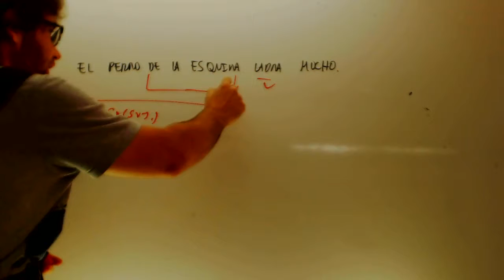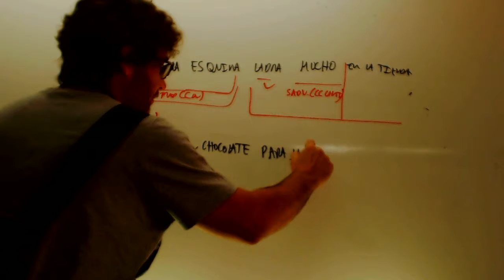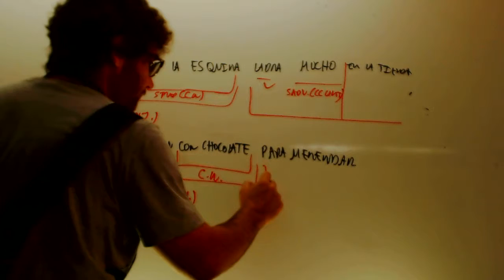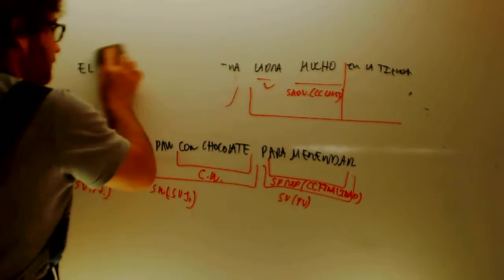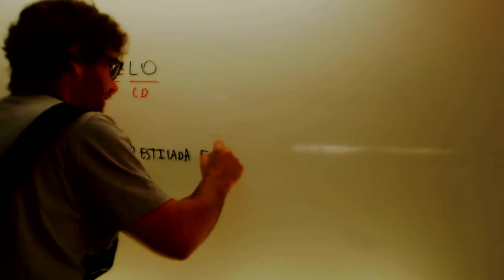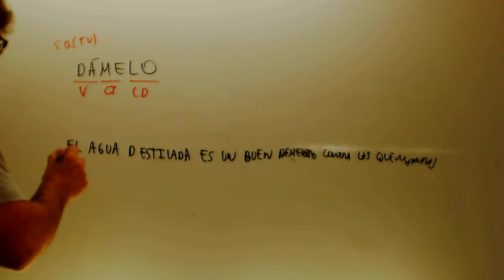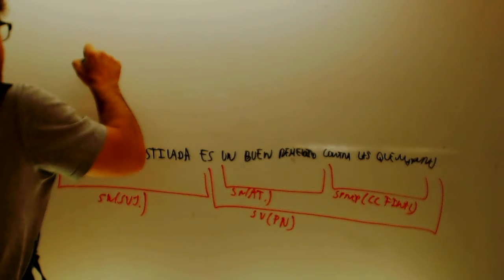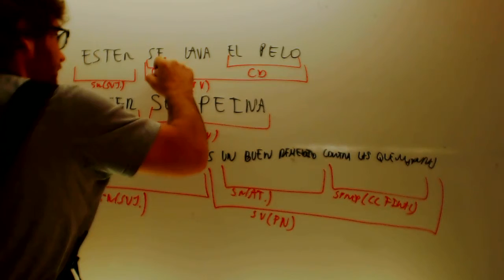Correccion examen Oraciones Lengau 3 ESO Academia Usero Estepona